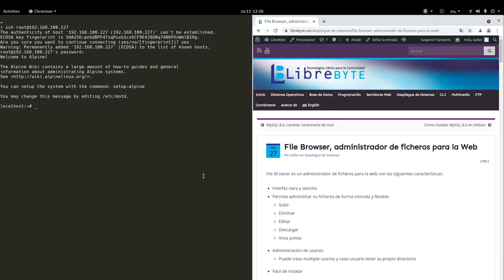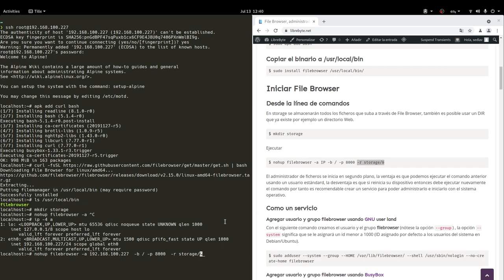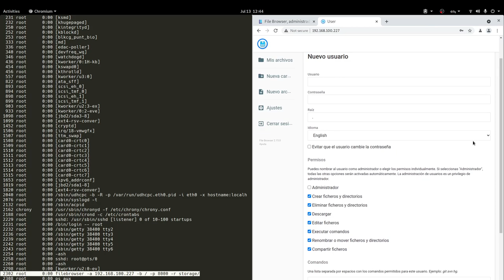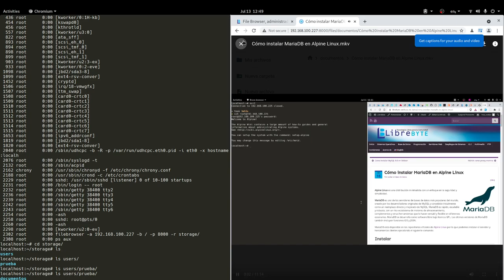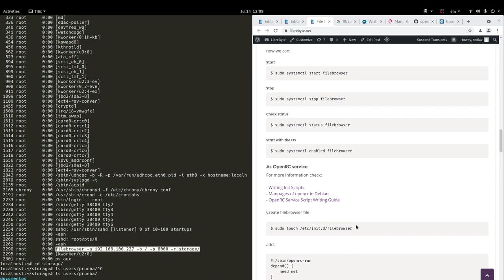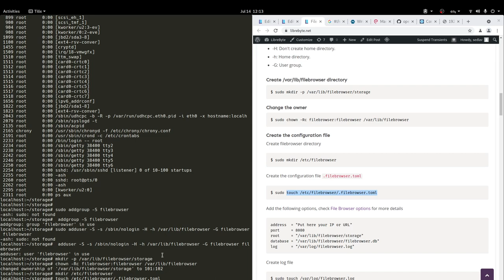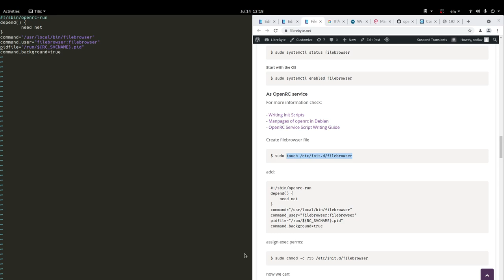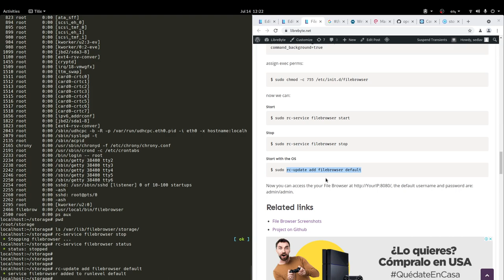File Browser, administrador de ficheros para la Web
File Browser es un administrador de ficheros para la web con las siguientes características:

Interfaz clara y sencilla
Permite administrar su ficheros de forma cómoda y flexible
Subir
Eliminar
Editar
Descargar
Vista previa
Administración de usarios
Puede crear múltiple usarios y cada usuario tener su propio directorio
Fácil de instalar